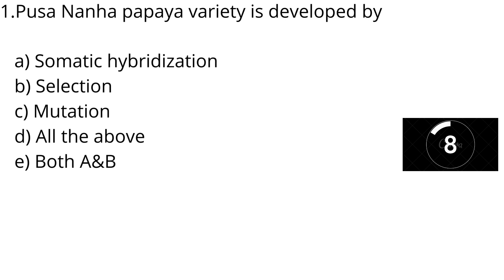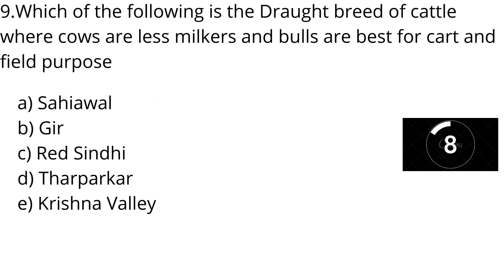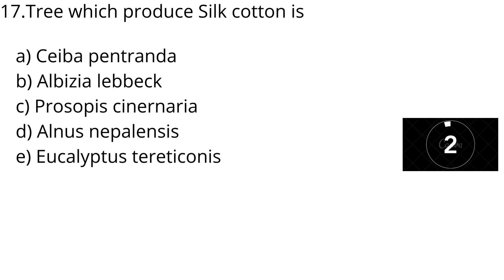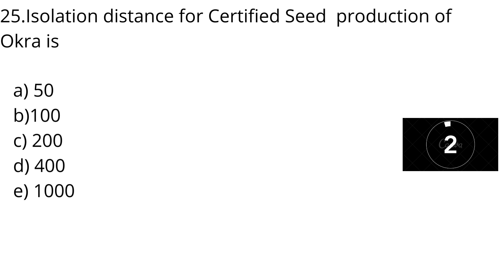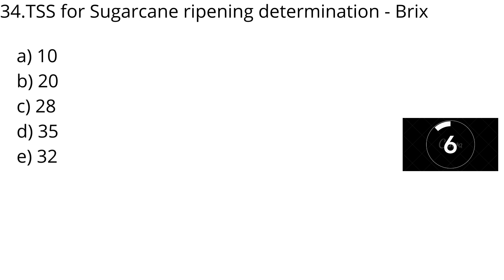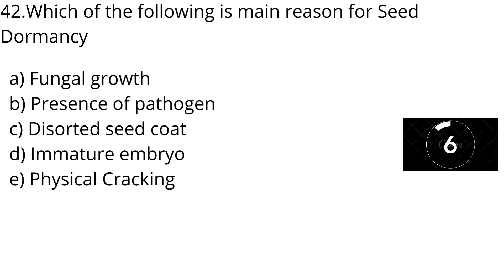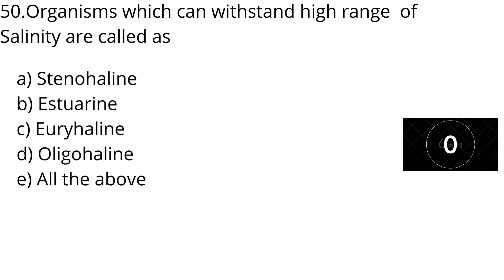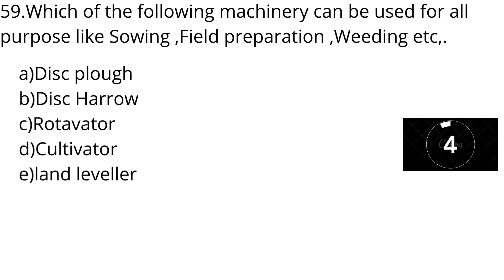IBPS SO AFO 2021-2022 QUIZ | QUIZ MODE | PREVIOUS YEAR QUESTIONS | CRACK IBPS SO AFO 2022 - 2023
THIS VIDEO IS ALL  ABOUT  QUESTIONS OF IBPS SO AFO 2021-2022  WHICH HELPS BEGINNERS TO KNOW THEIR  LEVEL OF PREPARATION TO CRACK IBPS SO AFO 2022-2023

ALSO JOIN TO THE  TELEGRAM CHANNEL

STAY SAFE.